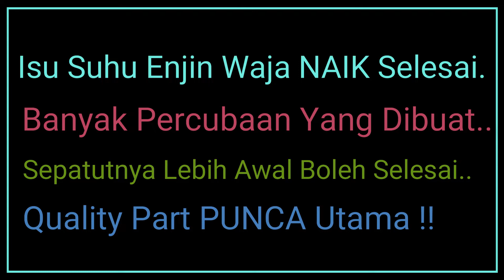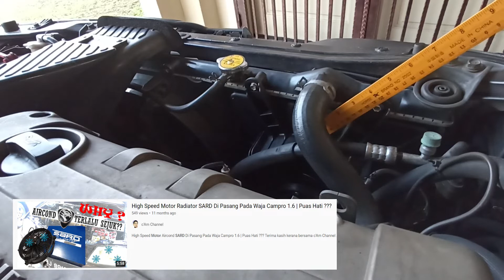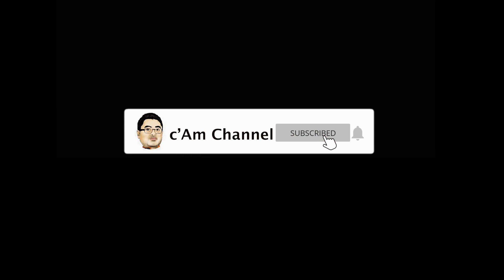Punca Utama Temperature Enjin Waja Naik Selepas Hidupkan Aircond ?? | High Speed Fan Tidak Cukup 😭😭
Masalah Suhu Enjin Waja Selesai Juga Akhirnya ...Aper-Aper Roger Bro HAIRUDIN AIRCOND..TERBAIK !!